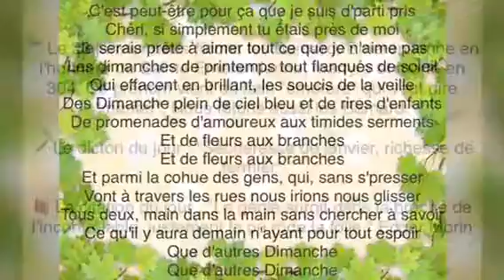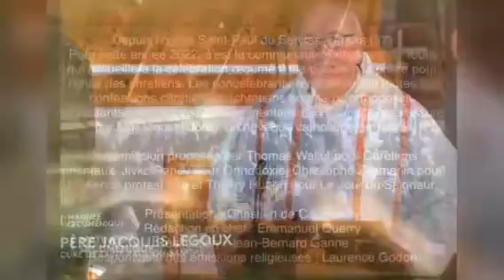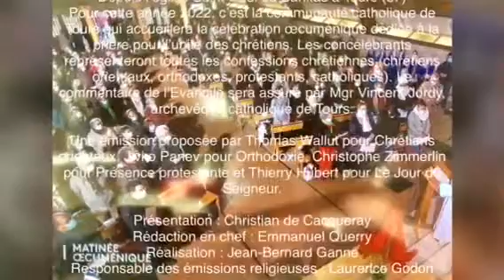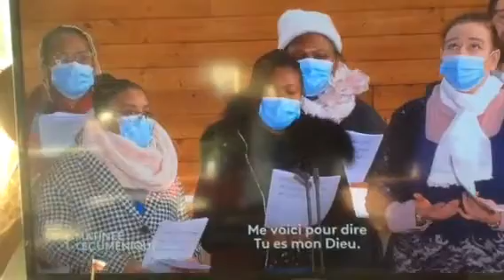Bon Dimanche 23 Janvier 2022🍀❤️🌹Je Hais Les Dimanches (Juliette Gréco)⭐️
🍀⭐️Bonne Année et Bonne Santé à tous. God Blessings ❤️🙏💝

Paroles de la chanson JE HAIS LES DIMANCHES par Juliette Gréco:

Tous les jours de la semaine sont vides et sonnent le creux
Mais y a pire que la semaine, y a le dimanche prétentieux
Qui veut paraître rose et jouer les généreux
Le dimanche qui s'impose comme un jour bienheureux
Je hais les Dimanche
Dans la rue y a la foule, des millions de passants
Cette foule qui coule d'un air indifférent
Cette foule qui marche comme à un enterrement
L'enterrement d'un dimanche qui est mort depuis longtemps
Tu travailles toute la semaine et le Dimanche aussi
C'est peut-être pour ça que je suis d'parti pris
Chéri, si simplement tu étais près de moi
Je serais prête à aimer tout ce que je n'aime pas
Les dimanches de printemps tout flanqués de soleil
Qui effacent en brillant, les soucis de la veille
Des Dimanche plein de ciel bleu et de rires d'enfants
De promenades d'amoureux aux timides serments
Et de fleurs aux branches
Et parmi la cohue des gens, qui, sans s'presser
Vont à travers les rues nous irions nous glisser
Tous deux, main dans la main sans chercher à savoir
Ce qu'il y aura demain n'ayant pour tout espoir
Que d'autres Dimanche
Que d'autres Dimanche
Et tous les honnêtes gens que l'on dit bien pensants
Et ceux qui n'le sont pas et qui veulent qu'on le croit
Et qui vont à l'église parce que c'est la coutume
Et qui changent de chemises et mettent un beau costume
Ceux qui dorment 20 heures car rien ne les en empêche
Ceux qui s'lèvent de bonne heure pour aller à la pêche
Ceux pour qui c'est le jour d'aller au cimetière
Et ceux qui font l'amour parce qu'ils n'ont rien à faire
Envieraient not' bonheur tout comme j'envie le leur
D'avoir des Dimanche
D'aimer les Dimanche
De croire aux Dimanche
Quand je hais les Dimanche.